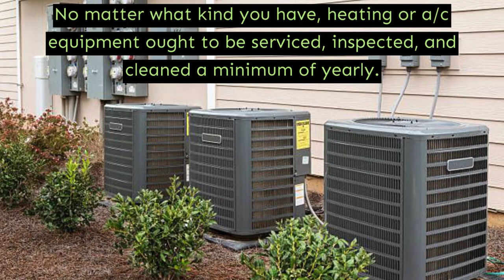Heating - Langley City- Papa Plumbing Heating & Drainage Ltd - 17786014734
5407 203 St.
Langley City, B.C. V3A 1V9

Our licensed heating experts are ready to keep your heating equipment in top working order this season, and for years to come, it's important to make annual heater maintenance a priority.

We provide heating service system repairs and replacements. We work with all types of water heaters, gas, electric or solar, or any kind of model your heater system is; our experienced and licensed plumbers will diagnose the leading issue and supply the simplest fix to get your plumbing operating again supplying you with quandary to be used. Regardless of how complex the matter is, our plumbers will arrive with all the necessary equipment and tools to repair your heater.

Just like any appliance, your water heater demands regular updating and maintenance to run smoothly. Plus, regular care ensures you enjoy your water heater for years to come. If it’s time to get a tune-up, contact our team. Or, if your water heater isn’t functioning at the level you’ve come to expect, give us a call. We offer water heater repairs that will get your system back in business in no time

We are ready to deal with all your commercial & residential heating systems requirements, from supplying and fitting new to repairing and maintaining existing equipment. Whether you need emergency heating repairs or routine heating system maintenance, our specialists are ready and qualified for any issue.

24 hour plumbers near me in Langley City
24 hour plumbing emergency in Langley City
emergency plumbing services near me in Langley City
24 hour emergency plumbing repair in Langley City
plumbers near me now in Langley City
plumbing services 24 hours in Langley City
plumbers near me reviews in Langley City
plumber near me open now in Langley City